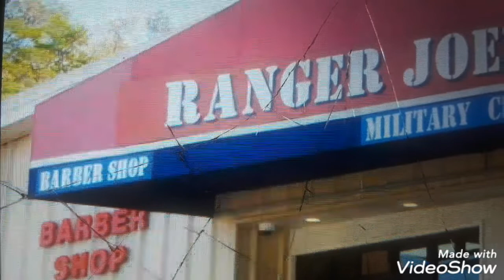COLUMBUS GA-BARBERSHPP SHOOTING